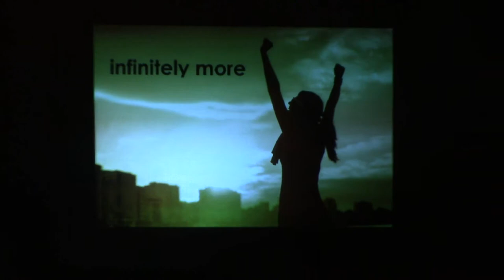church 3:16...Infinitely More!